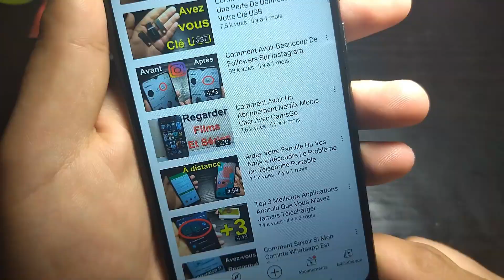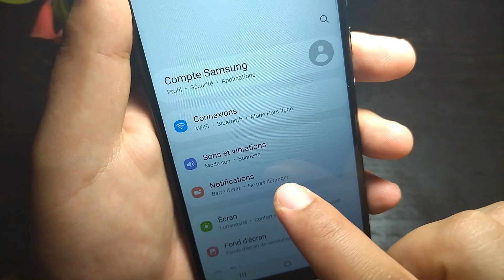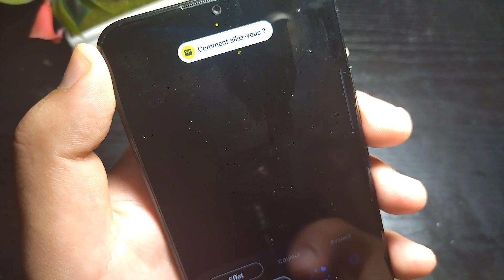Cette Option Est Dans Les Paramètres De Votre téléphone, Vous Devez L'activer immédiatement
Dans cette vidéo, je vais partager avec vous une option cachée dans votre téléphone Android